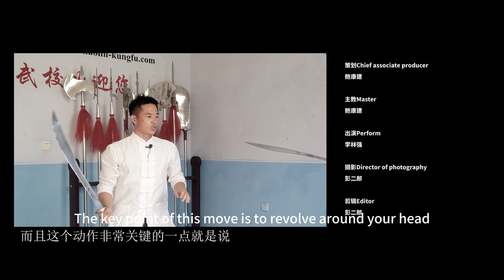Shaolin Broad Sword (Dao) Tutorial with Master Bao - Learn the Art of the Dao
Join Master Bao as he guides you through the ancient art of the Shaolin Broad Sword (Dao). In this comprehensive tutorial, you'll learn the fundamental techniques, stances, and movements that define this powerful weapon. It is easy for beginners to follow along and for advanced practitioners to refine your skills. Whether you're looking to improve your martial arts proficiency or simply appreciate the beauty of this traditional weapon, this tutorial is perfect for you. Sharpen your skills with Master Bao's guidance.

Learn more about kung fu, marital arts, Chinese history, traditions and culture from our website and social media !